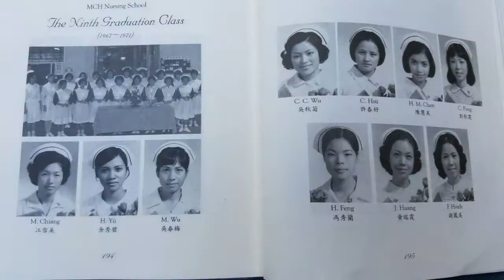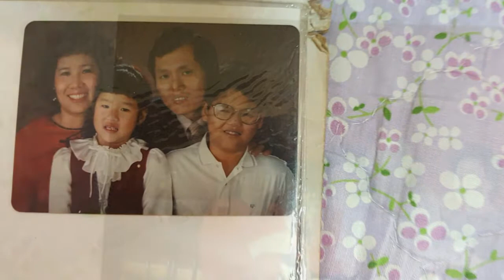20170916校友會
1.很高興看到馬老師很愉快，很健康!
2.謝謝謝鳳美的召集，付出不少，辛苦了
3.也要感謝謝鳳美的美國朋友，拍攝許多馬老師的影片!